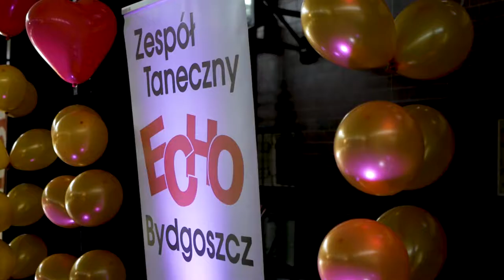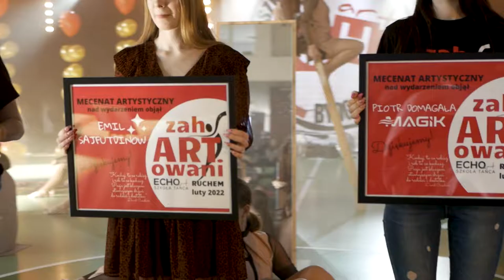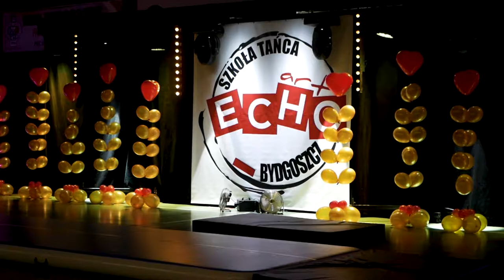zahARTowani RUCHEM 2022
❤️‍🔥 koncert "zahARTowani ruchem 2022" ❤️‍🔥
wielki powrót ECHOwego Święta na parkiet ❤️‍🔥
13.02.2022 wspólnie celebrowaliśmy PASJĘ ECHOwych tancerzy i akrobatów:
❤️ wyjątkowy dzień,
❤️ mnóstwo przygotowań, starań, zachodu,
❤️ zaangażowani uczestnicy,
❤️ dumni rodzice
czy było WARTO?! OCEŃCIE SAMI!!! ❤️❤️❤️
ARTYŚCI WYDARZENIA to blisko 400 uczestników zajęć tanecznych i akrobatycznych Szkoły Tańca ECHO art! Prezentujący 120 choreofrafii 🩰 💃 🤸🏻‍♀️
🧠 i ❤️ kadra Szkoły Tańca ECHO art:
Emilia Andrysiak Emilia Rudnicka Julka Prekop Natalia Rycharska Wiktoria Krausa Szymon Bołądź Dominika Sieraszewska Aleksandra Domian
👑 🧠 i ❤️ Ewa Pawłowska
Emil Sajfutdinow ❤️ ❤️ ❤️
MAGIK Chłodnictwo ❤️ ❤️ ❤️
anonimowy darczyńca ❤️ ❤️ ❤️
PARTNERZY:
❤️ Fabryka Kadrów
❤️ Pizza&Panino
❤️ Rong Vang
❤️ Modna pracownia krawiecka D&D
🎥 DS Studio